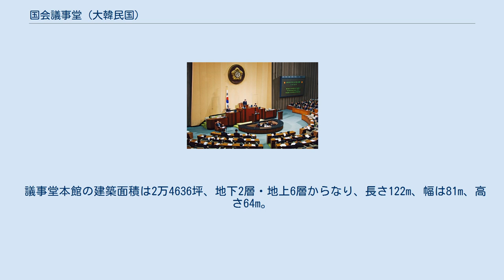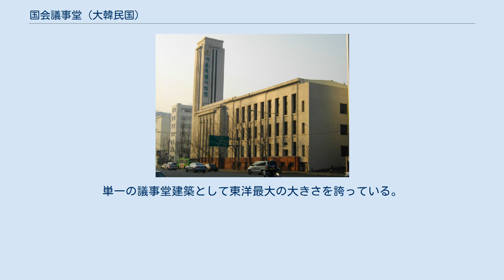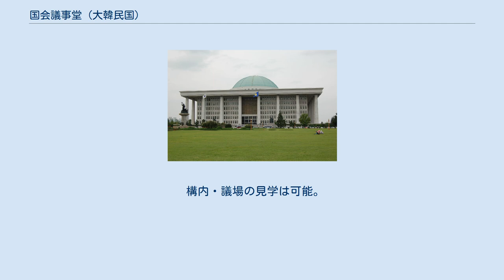国会議事堂 (大韓民国)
国会議事堂（こっかいぎじどう）は、大韓民国国会が開催される建物。
1975年に建設された。
 1975年まで国会議事堂として使用されていた旧京城府民館 1948年の制憲国会から1950年の第2代国会第7回会議までは、中央庁舎（日本統治時代の朝鮮総督府庁舎、1995年解体）が国会議事堂として使われたが、50年6月25日に勃発した朝鮮戦争のため首都が釜山に遷都されたことに伴って、国会も大邱（臨時議事堂：文化劇場）そして釜山（臨時議事堂：文化劇場→武徳殿）へと避難した。
その後、1953年に休戦となって、首都がソウルに再遷都された翌年に、日本統治時代の京城府民館（今のソウル特別市議会議事堂）を改装したうえで1975年まで議事堂として使用されていた。
なお1959年、南山に新議事堂建設のための用地を選定し整地作業に入ったが、1961年5月の軍事クーデターで中断されている。
 現在の国会議事堂は、6年間の工事を経て1975年8月に竣工した石造建築である。
 出典：大韓民國國會事務處編『國會史　制憲國會～第6代國會』（資料編）の「國會議事堂移転一覧」（803～804頁）及び大韓民国国会ホームページの国会議事堂変遷史を参照して作成した。
 本会議場。
議長席より向かって、議員席が扇状に広がる大陸型となっている。
 議事堂本館の建築面積は2万4636坪、地下2層・地上6層からなり、長さ122m、幅は81m、高さ64m。
単一の議事堂建築として東洋最大の大きさを誇っている。
 花崗岩の八角柱24本が建物の周囲を巡っており、これは二十四節気を象徴している。
中央の建物のドーム形態の屋根は、国民の多様な意見から討論によって一つの結論を出すという、議会制民主主義を象徴するものとされている。
 国会本会議場の議席は移動式になっており、最大400議席まで拡充可能になっている（2019年5月現在の議員定数は300議席）。
これは統一による議席増を想定したものである。
 また、両院制を採択した場合に対する備えもしている（現議事堂建設前の第二共和国期の一時期、韓国は両院制を採択していたことがある）。
その場合、現在の本会議場が民議院の本会議場となる。
現在予算決算特別審議会会議室として使われている部屋が参議院本会議場（議席100席）に当てられることになる。
 国会議事堂の敷地は、汝矣島の総面積の約8分の1、約10万坪を占める。
構内には議員会館、国会図書館、憲政記念館などが設けられている。
 構内・議場の見学は可能。